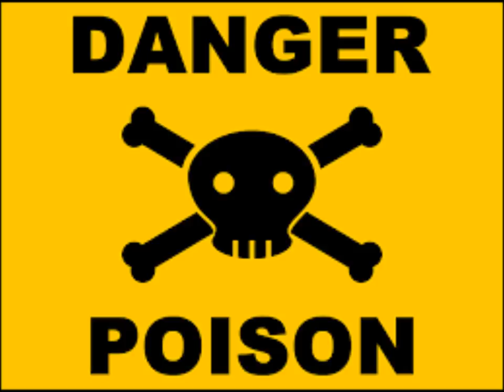Danger! unlabled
unlabeled instrumental. we never named it.